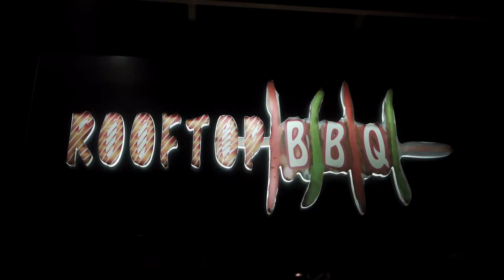Dr bride - Engineer groom